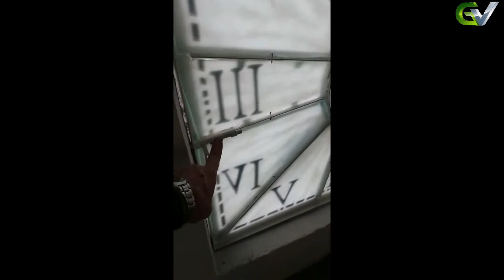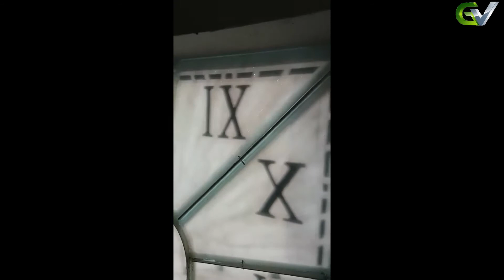Entregando Reloj | Lo que no se ve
Te damos las gracias por acompañarnos en el vídeo de hoy, Entregando Reloj | Lo que no se ve, no olvides suscribirte a nuestro canal 📢 y te invitamos a que nos dejes tus comentarios 💬 igualmente no olvides dar Like al video 👍 si te ha gustado.